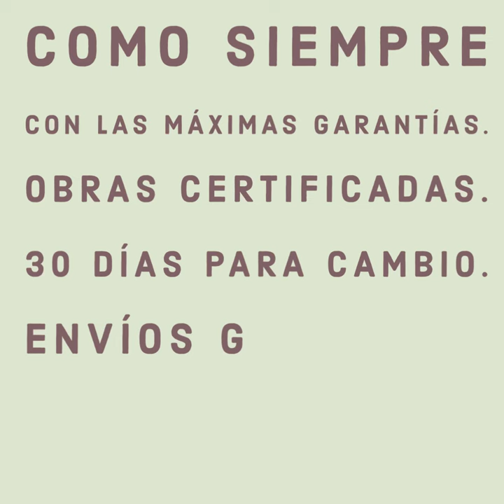Jorge Peteiro. Serigrafía en Artbys galería de Arte.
Jorge Peteiro.
Serigrafía.
Más de 500 obras disponibles.